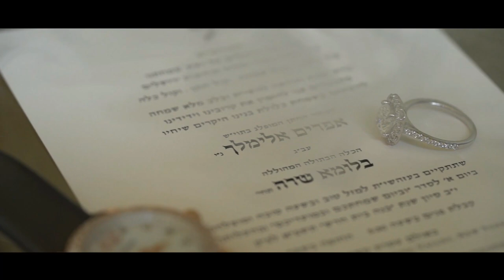The Wedding of Effy & Blimy Landau - May 23rd, 2021